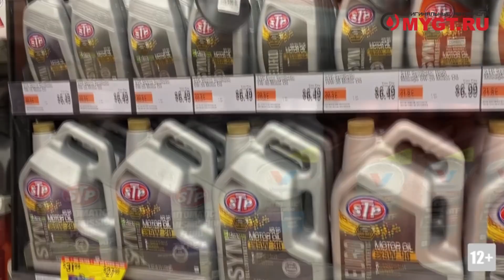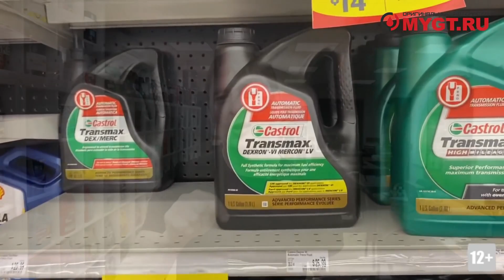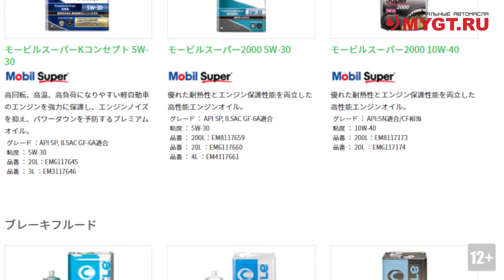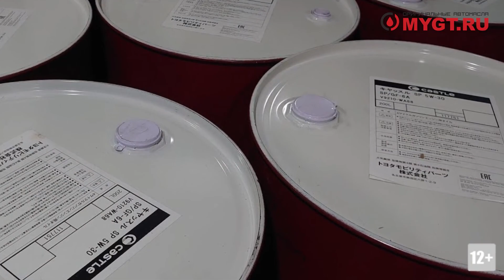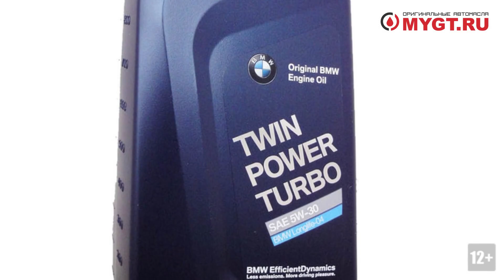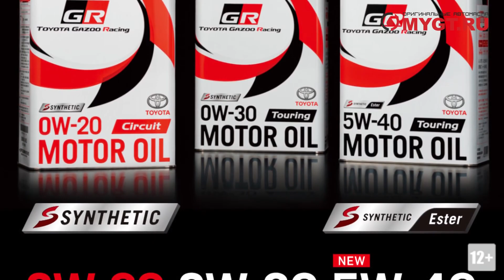КТО И ГДЕ ПРОИЗВОДИТ МОТОРНЫЕ И ТРАНСМИССИОННЫЕ МАСЛА TOYOTA НА 2022 ГОД ЕВРОПА, ЯПОНИЯ, США, ОАЭ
Toyota ЕВРОПА.
99% моторных и трансмиссионных масел для Toyota Motor Europe производит EXXONMOBIL т.к. У Toyota c EXXONMOBIL давние отношения и очень тесные связи.
Тойоту, которую мы получаем из Европы производят на многочисленных заводах EXM – например:
Завод в Бельгии на Scheldelaan (ШЕЙДЕЙЛАН) 676, 2030 в Antwerpen
Завод во Франции. Забавно, что находится он по адресу, - улица имени президента Кеннеди.
42 Av. du Président Kennedy, 76330 Port-Jérôme-sur-Seine (Пор Жерум Сур Сен), Франция
Завод в Германии на Vor dem Esch (Вор Дим Эш) 12, 26197 Großenkneten
Завод в Италии на Via Sabazia (Виа Сабадзия), 17047 Vado Ligure SV.
Европа большая. Заводов много. Стран много. Тару под продукты Toyota производят несколько абсолютно разных поставщиков, даже в Германии. Если с Mobil всё более менее ровно - тара в основном от концерна BERRY GLOBAL - это и Polymoon и Promans, ну иногда ещё INVOPACK то с тарой для Тойота. сам черт ногу сломит.

Toyota США
То же самое, что и в Европе, 99% моторных и трансмиссионных масел для Toyota Motor Europe производит EXXONMOBIL.
Завод в Калифорнии 2619 E 37th St, Vernon, CA 90058, Соединенные Штаты
Завод в Иллинойсе Arsenal Rd & I-55, Channahon, IL 60410, Соединенные Штаты
И таких огромных заводов у EXM  в США много.
По этому, с тарой абсолютно та же «котовасия».

Toyota Япония
Три завода производят TOYOTA:
Завода ENEOS в Wakayama (бывший завод EXXONMOBIL)
Завод ENEOS в Цуруми (префектура Канагава).
Завод ENEOS в Канагава (третий) на станции Негише.
Вот моё подробное видео о том, кто кого купил, кто и во что был переименован и кто и что производит в Японии для Toyota сейчас:

Toyota Эмираты

В самих эмиратах Toyota производит несколько разных структур. Там всё достаточно сложно и закрыто по информации.
Хотя у EXM теснейшие связи с ОАЭ и нехилые такие представительства компании в Дубае в Freezone на Jebel Ali, но то ли по политическим то ли по экономическим соображениям Тойоту там  проводят все кому не лень, только не EXXONMOBIL.
Toyota в пластиковой таре производят вот на этом заводе:
Emirates National Oil Company Group (ENOC) ОАЭ в содружестве с IDEMITSU по заказу Toyota Corporation

Toyota GR (Gazoo Racing)
В Японии это ENEOS (частично из базовых масел EXXONMOBIL). Они производят линейки GR  Circuit 0W-16,
GR Touring и GR  Endurance 0W-20.
Toyota Gazoo Racing 0W-20 SN C5 Motor Oil — это моторное масло, специально разработанное для Toyota Supra 5-го поколения, также называемого Supra MK5, Supra A90, GR Supra или Supra 2019.
GR в Европе производит SHELL:
Офис SHELL находится в Мадриде по адресу Пассео Кастеяна Paseo Castellana, 257 - 6 PLANTA, MADRID, MADRID
А производят скорее всего в Террагона на  Карер де Ла класификасьё) Carrer de la Classificació, 20B, 43110 La Canonja
Ближе всего продукт к BMW TWIN POWER TURBO   BMW LONGLIFE-14FE+